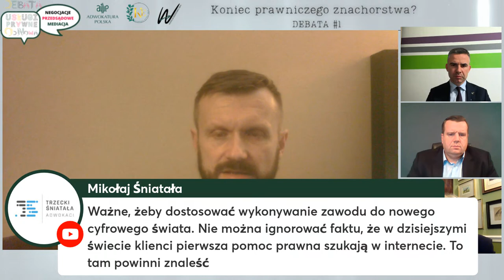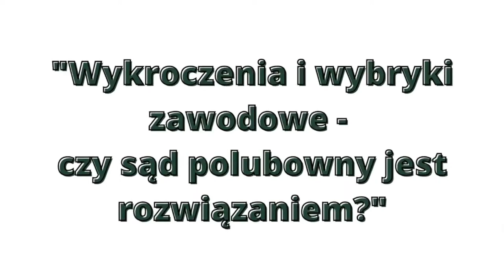Debata #1 Usługi prawne odNowa - Koniec z prawniczym znachorstwem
We wtorek 25 X 2022r. o godz. 19:00 Naczelna Rada Adwokacka. Komisja Etyki NRA i Komisja Wizerunku NRA   zapraszają na pierwszą debatę z cyklu  "Usługi prawne odNowa".
Pierwsza, zatytułowana "Koniec z prawniczym znachorstwem" będzie poświęcona projektowi ustawy, z którym wystąpiła  Naczelna Rada Adwokacka, a która ma za zadanie uregulować rynek usług prawnych. Na rynku tym od wielu lat, obok adwokatów i radców prawnych, są podmioty, które kierują się tylko i wyłącznie chęcią zysku, nawet kosztem korzyści swoich klientów.
"Nie zwracają uwagi na to, że brakiem doświadczenia, umiejętności czy wiedzy mogą wyrządzić im szkodę. Czas skończyć z prawniczym znachorstwem." -  zaznaczył w wywiadzie dla Gazety Prawnej Prezes Naczelnej Rady Adwokackiej adw. Przemysław Rosati.

W dyskusji prowadzonej i transmitowanej online na profilu NRA na Facebooku i kanale Adwokatury Polskiej na YouTube wezmą udział:
- adw. Przemysław Rosati Prezes Naczelna Rady Adwokackiej
- r.pr. Włodzimierz Chróścik Prezes Krajowej Izby Radców Prawnych
- Rafał Łyszczek Prezes Krajowej Rady Komorniczej.
To ważny i potrzebny temat w dyskusji prawników, którzy na codzień zajmują się świadczeniem usług prawnych. Co istotne z dyskusja ta winna przyczynić się do poprawy naszych usług w praktyce. Wszyscy tego przecież oczekujemy.
Dziś "kancelarię" doradztwa prawnego może założyć każdy przedsiębiorca, nawet taki, który jest skazany za przestępstwa. Wystarczy prowadzenie nawet jednoosobowej działalności gospodarczej. Do tego nie musi mieć ubezpieczenia odpowiedzialności cywilnej, nie musi mieć ukończonych studiów prawniczych, w zasadzie może nie posiadać żadnego wykształcenia.
Argumentami przemawiającymi za powierzeniem świadczenia pomocy prawnej adwokatom i radcom prawnym jest przede wszystkim to, że przedstawiciele tych zawodów prawniczych są zobowiązani do zachowania tajemnicy adwokackiej, posiadania ubezpieczenia OC, podlegają też odpowiedzialności dyscyplinarnej i mają obowiązek stosować się do zasad etyki.
Tradycyjnie już zapraszamy do aktywnego udziału w dyskusji w komentarzach transmisji.